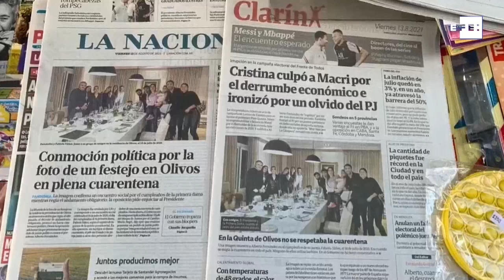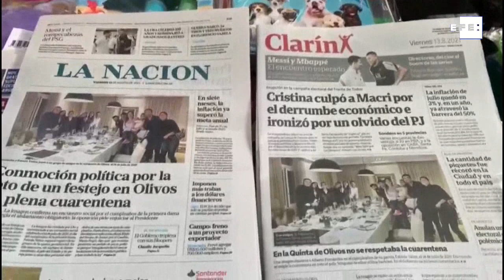Presidente argentino lamenta reunião social em 2020 durante confinamento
Buenos Aires, 13 ago (EFE).- O presidente argentino Alberto Fernández lamentou nesta sexta-feira o encontro social realizado na residência presidencial no ano passado, momento em que o país vivia em pleno confinamento total devido à pandemia de Covid-19.
Imagens Demian Alday Estevez e imagens cedidas pela presidência da Argentina